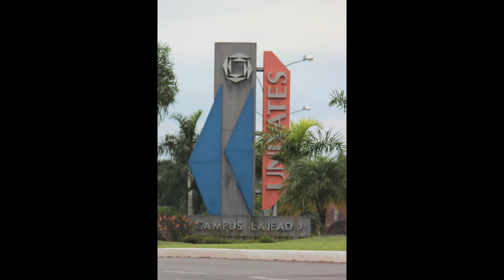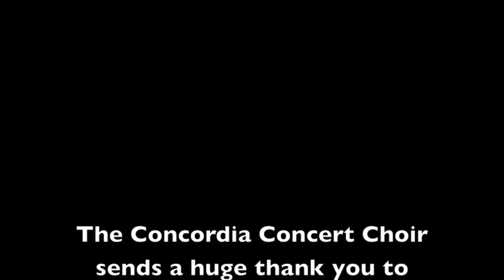Concordia Concert Choir 2014 Brazil Travelogue Video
Video compiled by CUE's Concordia Concert Choir of their tour to Brazil in the spring of 2014.